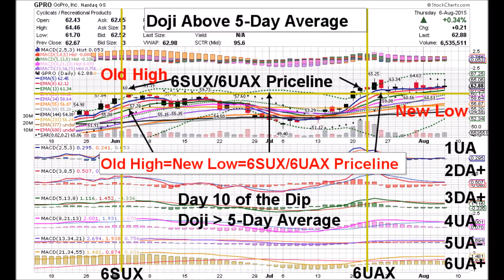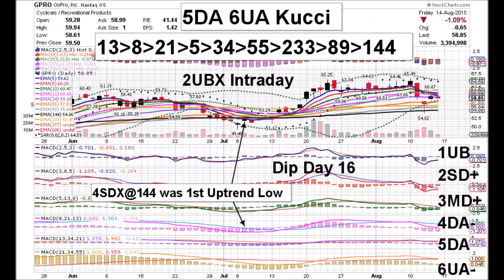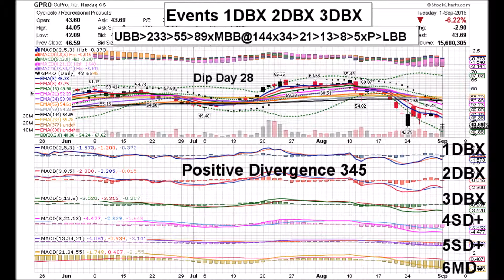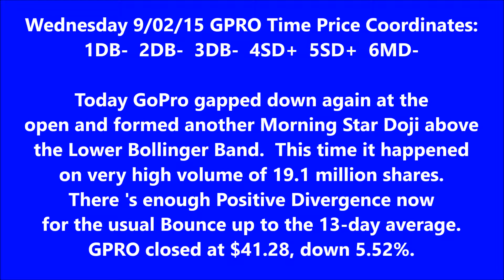GoPro 09 02 15 GPRO DAILY ANIMATED TIME PRICE THEORY STOCK CHARTS by Edward K Weigel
Wednesday 9/02/15 GPRO Time Price Coordinates:
1DB-  2DB-  3DB-  4SD+  5SD+  6MD-

Today GoPro gapped down again at the
open and formed another Morning Star Doji above
the Lower Bollinger Band.  This time it happened
on very high volume of 19.1 million shares.
There 's enough Positive Divergence now
for the usual Bounce up to the 13-day average.
GPRO closed at $41.28, down 5.52%.